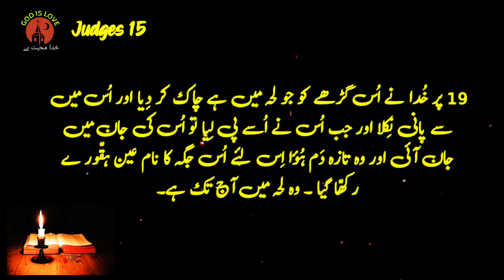bible reading online audio | Judges Chapter 15 | Bible study urdu | live prayer now christian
"(keyword)

Bible studies
bible Muqaddas Urdu
The Bible
 listen audio bible
king james version of the audio bible